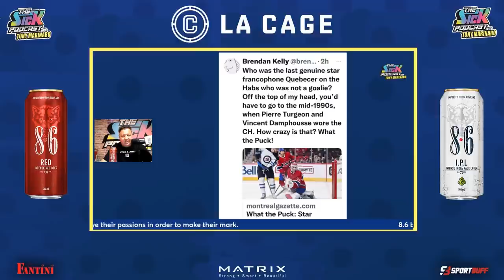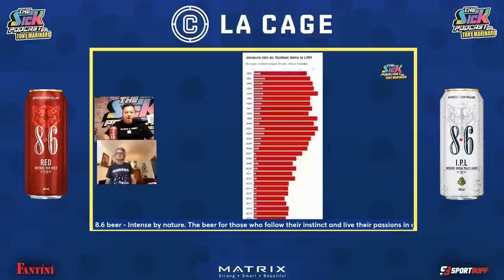Brendan Kelly: Habs Have Made Zero Effort To Draft Quebec Players - Habs Talk #177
On this episode of The Sick Podcast, Brendan Kelly from the Montreal Gazette joins Tony Marinaro to discuss if the Habs are trying hard enough to draft Quebec born players, if the new regime is doing a rebuild, and much more! Don’t forget to follow The Sick Podcast with Tony Marinaro on YouTube, Facebook, Instagram, Twitter, SiriusXM and all other podcast platforms!

If the last time you went to La Cage was when the Habs won the cup, it’s time you went back to La Cage, the menu will surprise you. Check it out

Sign up and deposit on Betway for 100% deposit bonus! The easiest sportsbook for Canadians. Etransfers are accepted.